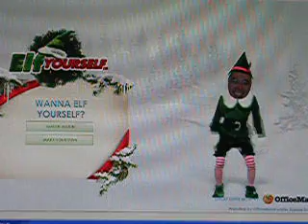ELF Dancing by Gabriel, Henry, Connie & Adolf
Christmas dance at 2007